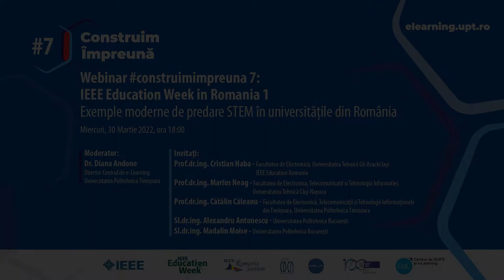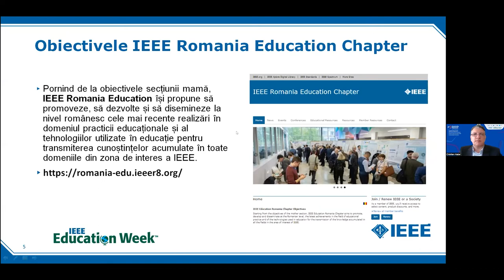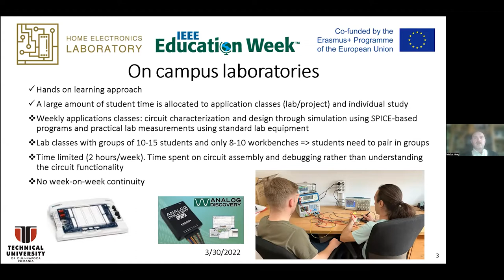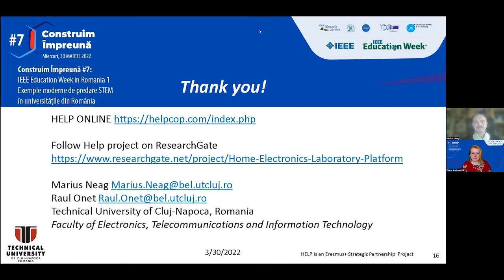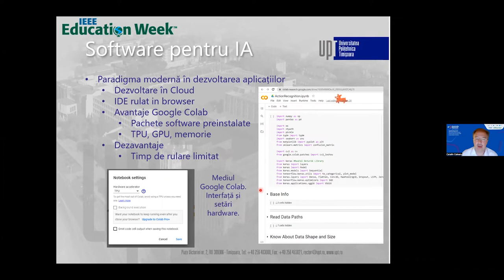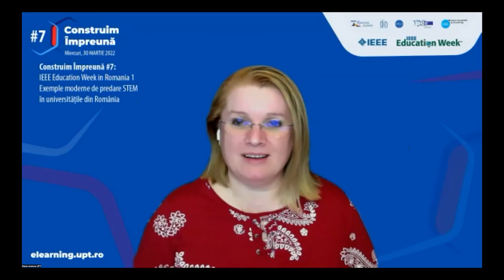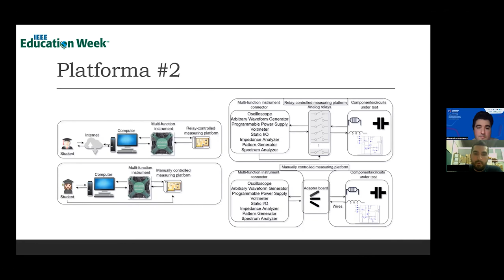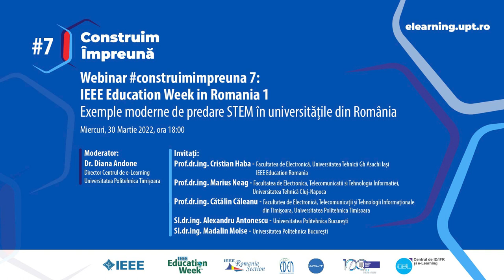Construim Împreună #7 - Exemple moderne de predare STEM în universitățile din România